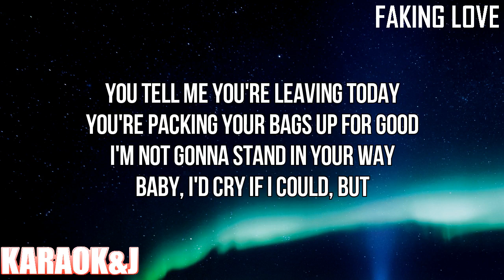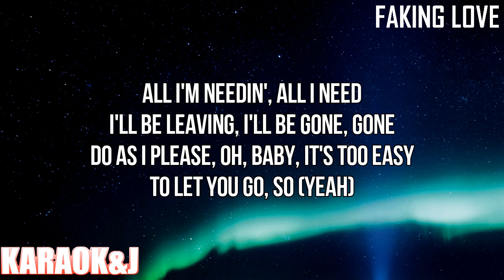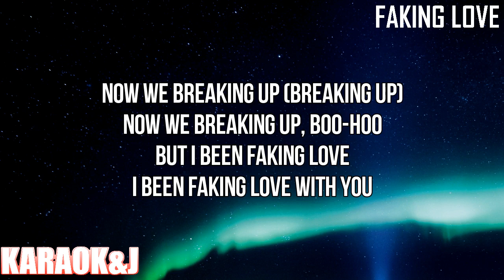Faking Love - Anitta ft. Saweetie (Instrumental Karaoke) [KARAOK&J]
Anitta ft. Saweetie - Faking Love (Karaoke Version)

Watch the Karaoke Video of the song "Faking Love" by "Anitta" ft. "Saweetie" made by KARAOK&J.